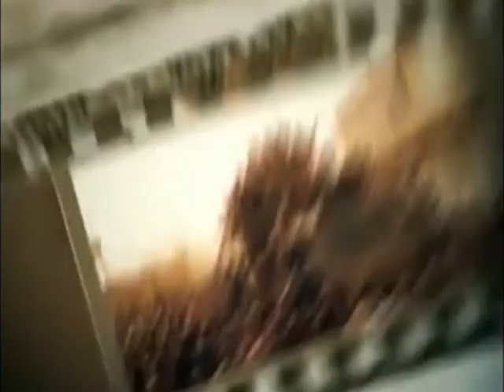کومه له و هه لسوراوان - هەڕەشەی دەوڵەتی تورکییه و ئەردۆغان بۆ سەر ڕۆژئاوا و ئەگەرەکانی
هەڕەشەی دەوڵەتی تورکییه و ئەردۆغان بۆ سەر ڕۆژئاوا و ئەگەرەکانی
18.7.98